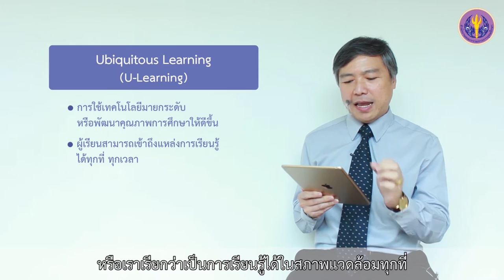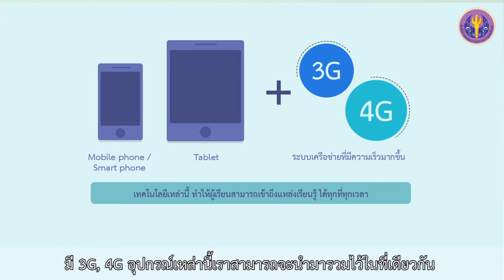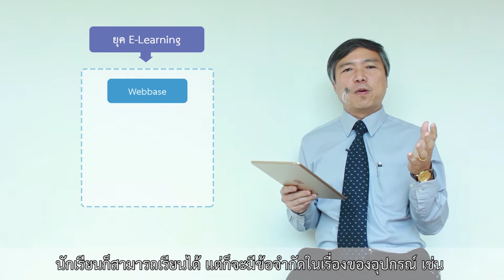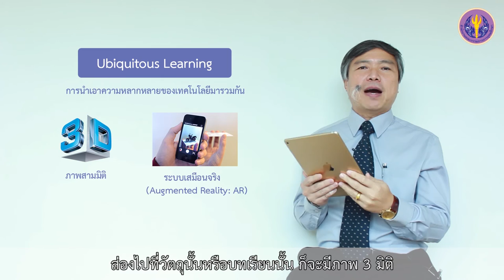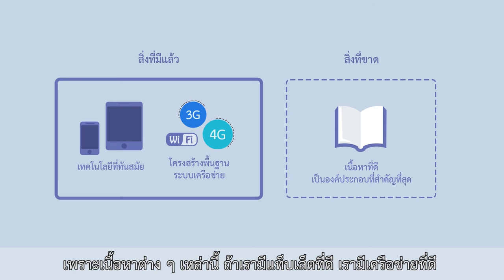5-2 Ubiquitous Learning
หัวข้อที่ 5  เทคโนโลยีสารสนเทศกับการศึกษา
ตอนที่ 2 Ubiquitous Learning